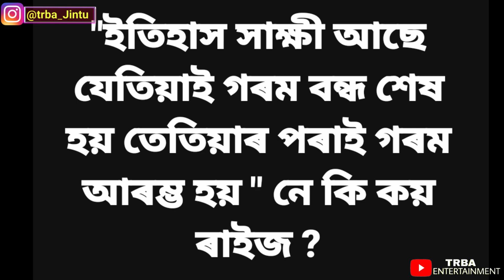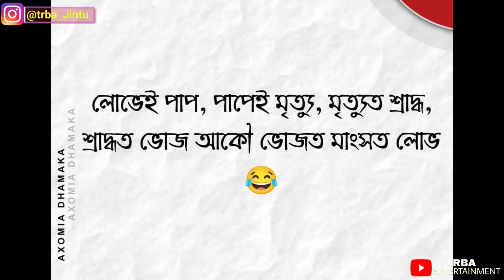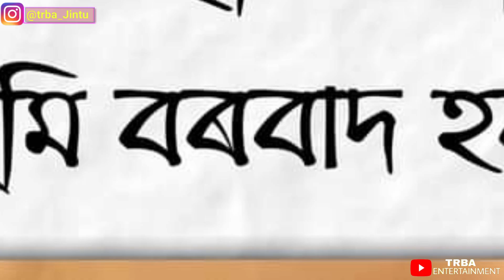সুখৰ সংসাৰ ভাঙিলে🥲 // দুজনী বিয়া কৰায়!!